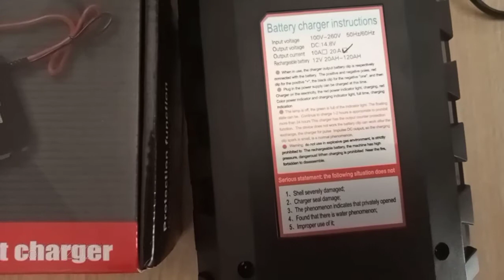cara-cara charge batteri kong